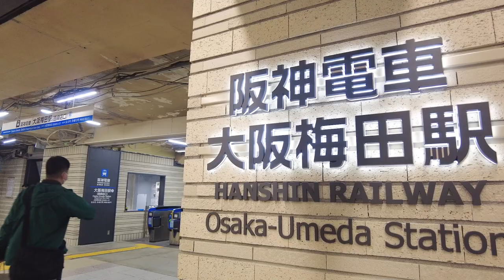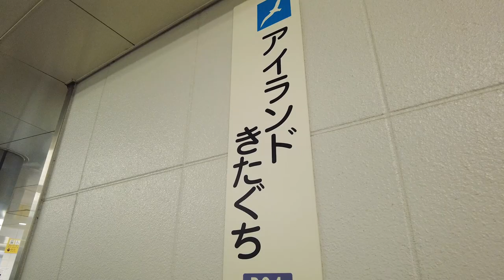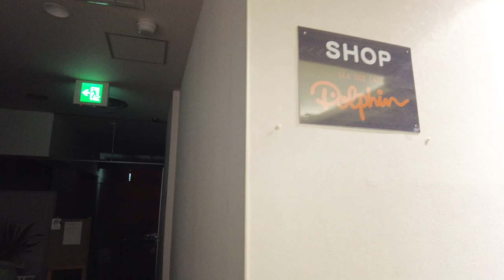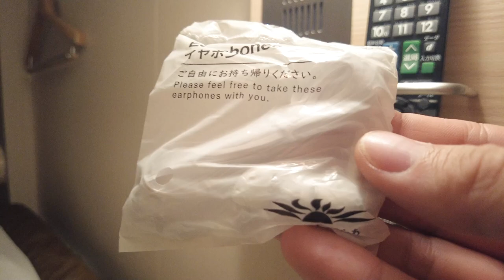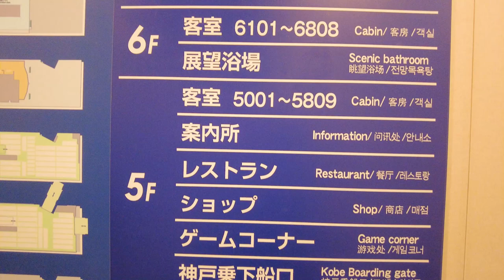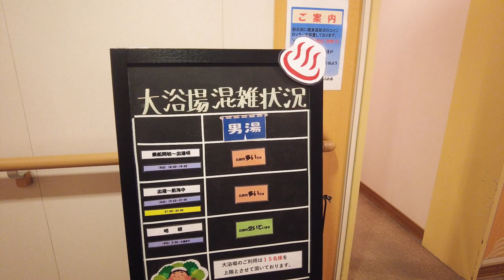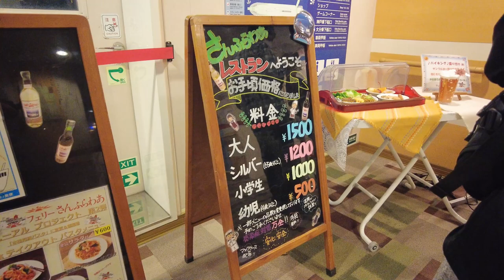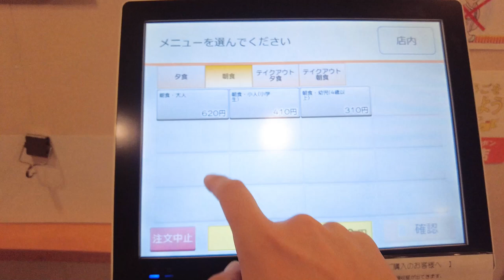12-hour boat trip in a capsule room on a popular night ferry😴🚢 [Kobe→Oita] Traveling alone Sunflower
*Please turn the subtitles to "ON" and enjoy! *
(Subtitles are automatically translated, so please understand some discomfort 🙇‍♂️)

This time, I went from Kobe to Oita on the "Pearl" operated by "Ferry Sunflower Co., Ltd.".
It is a ferry trip of about 12 hours.
The room I reserved this time is a room like a capsule hotel called "private bed".

The shooting day was Sunday, but it seems that there was no service between [Osaka - Beppu], which is also operated by "Sunflower", so some people boarded this route instead, and the ship was very crowded.

If you want to experience a relaxing ferry trip, why not try boarding?

The point I noticed this time ( ^ω^ )
・There are many types of rooms to meet the needs of various customers
・The food at the restaurant is buffet style, so you can eat as much as you like, and the taste is delicious.
・The number of guest rooms is very large, but the common areas are narrower than ferries of other companies.
・If the weather is good, the sunrise and sunset from the observation deck are the best!
・The large public bath is large enough, but the dressing room is quite small.
・Those who are prone to motion sickness should take motion sickness medicine.
・I can't get the Sunflower original song out of my head
・Reservations should be made early as the ferry is very popular.

Related videos by other creators:

・ITSUKA JAPAN  - 【100万再生】フェリーで行くカプセルホテル12時間の旅。神戸から大分へ

0:00 [Sunflower]
0:15 Osaka Umeda Station - Boarding area
2:22 Reception, Boarding
3:30 Room introduction
4:57 Departure
5:30 Onboard tour
8:11 Bathing, Dinner
9:50 Drinking time, Bedtime
10:20 Wake up, Breakfast
12:12 Disembark, Oita Station

*The amount in the video may change depending on the time and price revision.
*The amount displayed in the video is based on the exchange rate at the time the video was created.
*Although we strive to convey all the information in the video as accurately as possible, it may differ from the facts because a large part is based on the memory of the creator. Please accept my apologies 🙇‍♂️